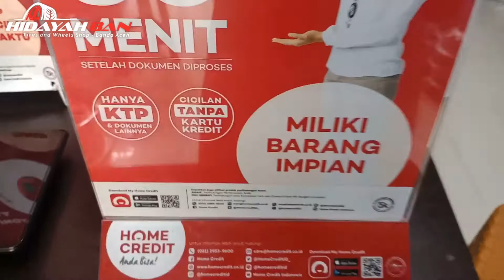Velg jf luxury vossen ring15 lebar 7+8 ET 35+25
Menjual Velg dan Ban dengan Harga Murah dan Berkualitas

Kami memiliki Toko fisik di jalan Prof Ali Hasyimi No.32, Lamteh-Ulee Kareng, Kota Banda Aceh

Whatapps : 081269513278